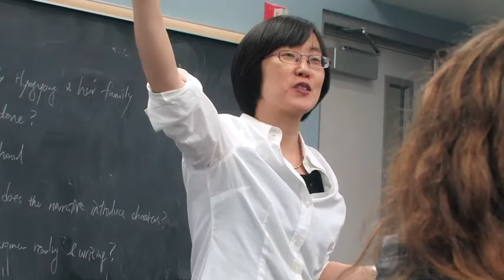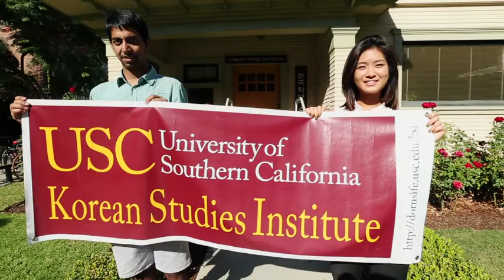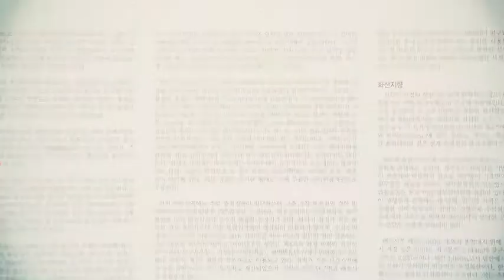The USC Korean Studies Institute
he Korean Studies Institute (KSI) at USC encourages understanding of Korea in the USC community and beyond. Focusing on both historical and contemporary issues, the KSI seeks to increase the visibility of Korean studies through its student and faculty support and ambitious public programming.